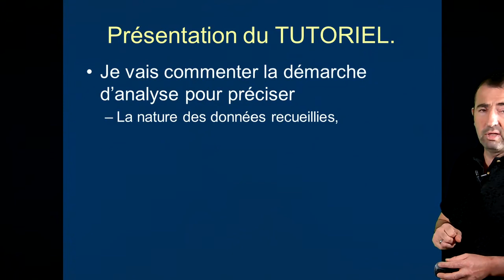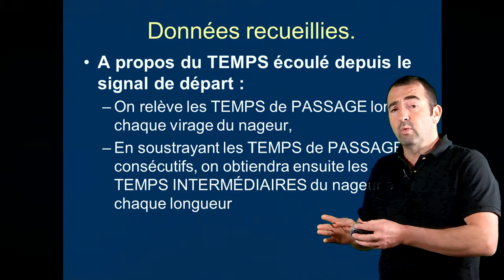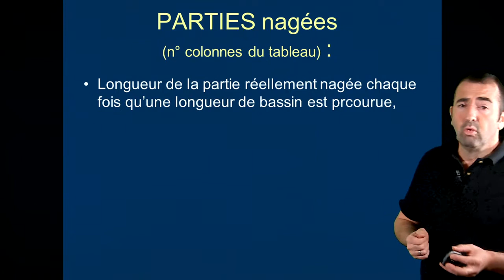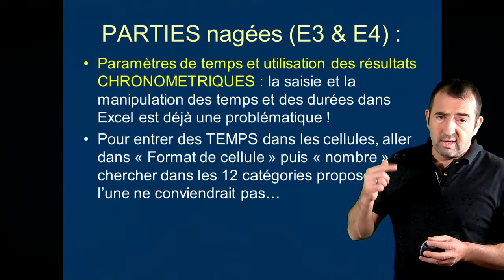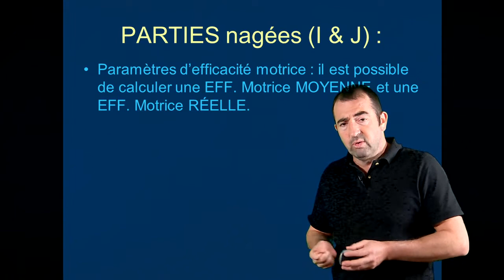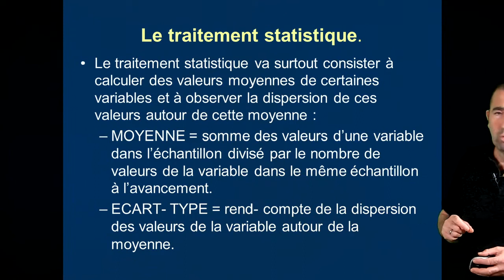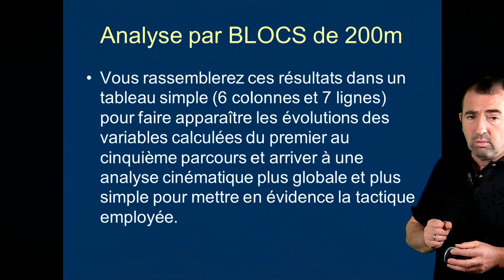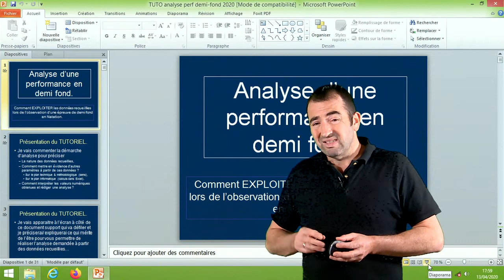Tutoriel Analyse 1000m NL CREPS Dijon